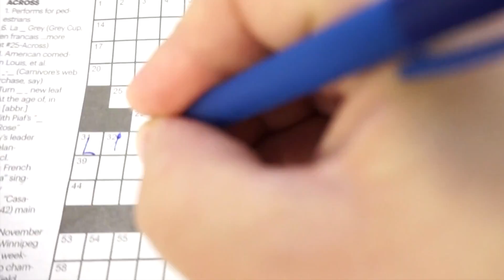life with dusty - Cavalcade of Lights!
"Life with Dusty" Episode 4  Hi there Everyone!
This is me at the Cavalcade of Lights fireworks display at Nathan Phillip Square in Toronto, Ontario, Canada.  It was a lot of fun, hope you enjoy!